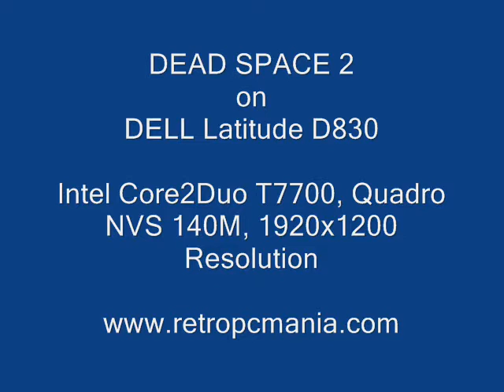Dead Space 2 on DELL Latitude D830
Configuration: DELL Latitude D830, 1920x1200 LCD, C2D T7700, Quadro NVS 140M, 7200rpm HDD, 4096MB DDR2.